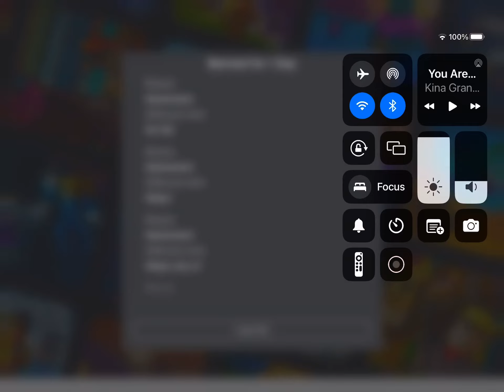NAWWWWW ROBLOX AINT DOING THERE JOB